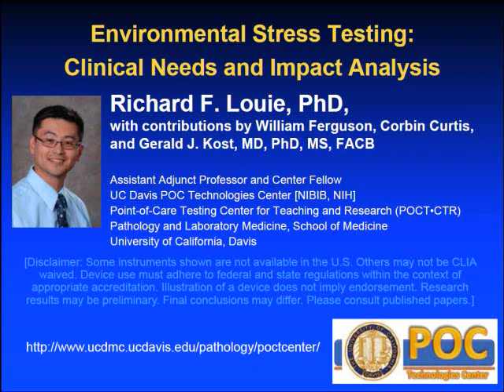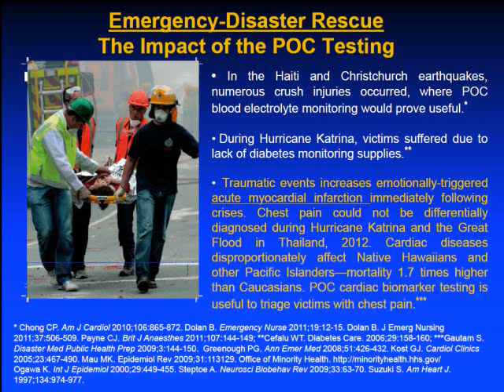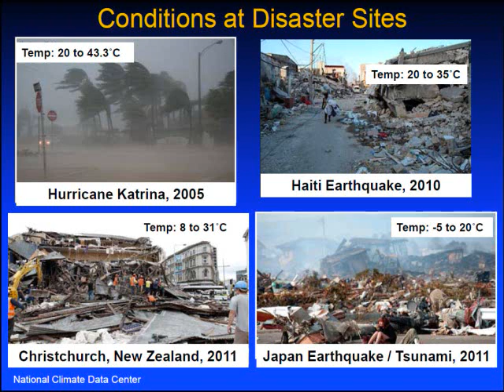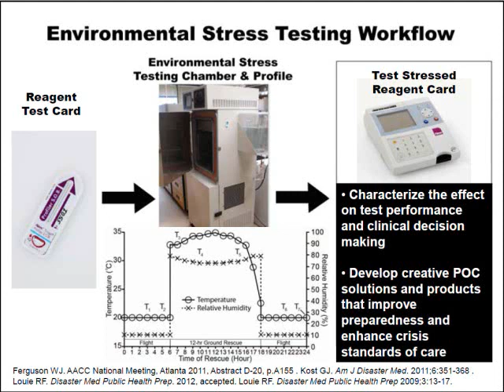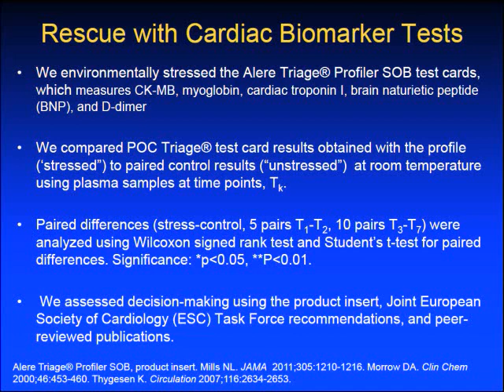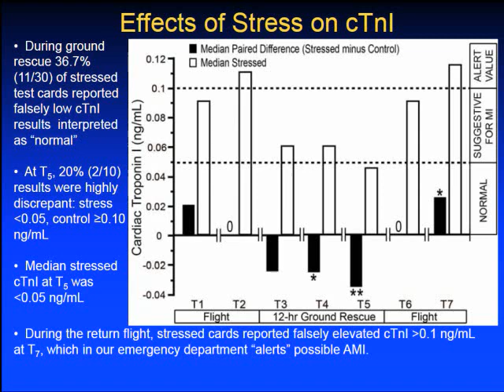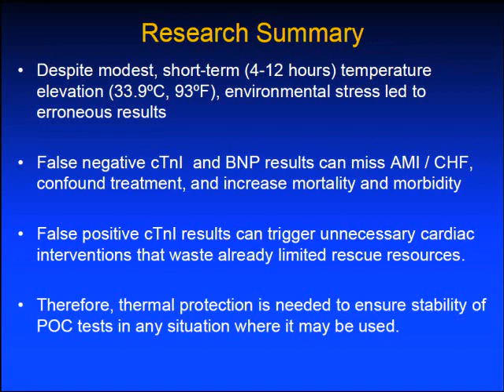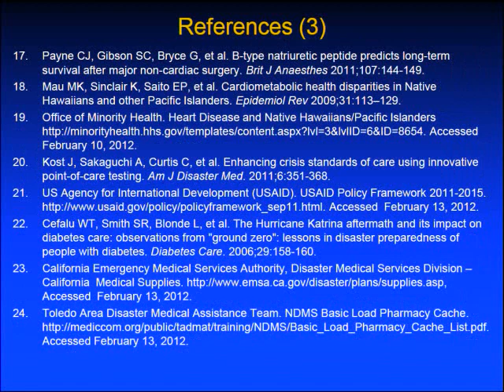Environmental Stress Testing: Clinical Needs and Impact Analysis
This presentation describes the effect of environmental stresses on point-of-care testing (POC) and its impact on clinical decision-making, then concludes by highlighting the need for creative products to thermally protect POC test reagents.